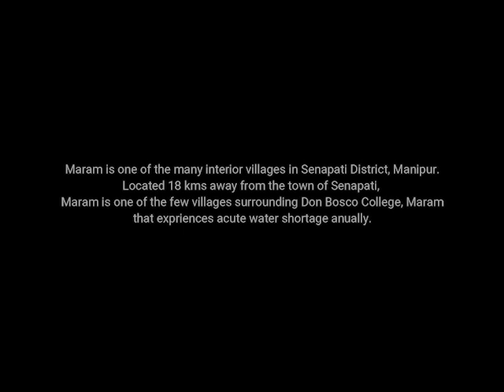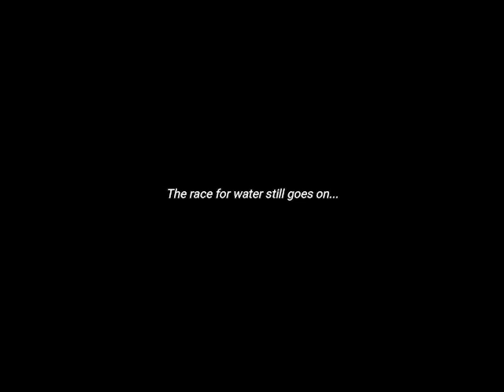When Every Drop Counts - A Documentary on Water Conservation at DBCM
This is documentary on water by Don Bosco College, Maram. College is situated in hill. We get rain fall in month of may to September and water is stored up in tanks for rest of the days and months. The water scarcity comes   in summer, especially in dry session. This is the documentary to bring awareness among the people and students to save water.